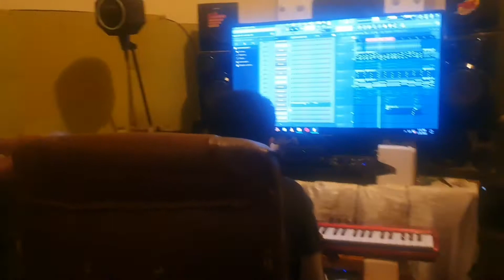SOLALA Music Cover በቅርብ ቀን